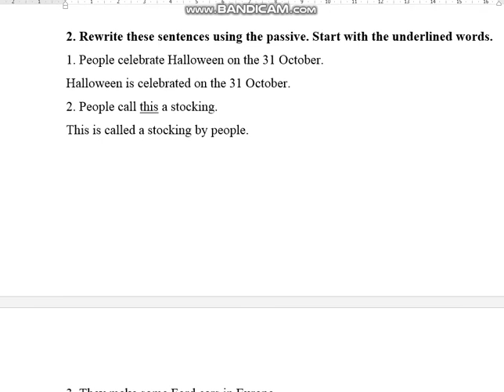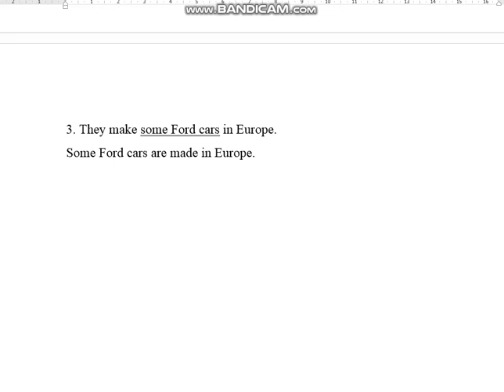Упражнения на Passive Voice / Пассивный залог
The Passive Voice / Пассивный залог
1. Use the Present Simple Passive of the following verbs.
Use; play; destroy; speak; export; make.
1. Bread is made from wheat.
2. Millions of cars … from Japan every year.
3. How many languages … in Switzerland?
4. Millions of trees … by pollution every year.
5. Football … all over the world.
6. A compass … for showing direction.

2. Rewrite these sentences using the passive. Start with the underlined words.
1. People celebrate Halloween on the 31 October.
Halloween is celebrated on the 31 October.
2. People call this a stocking.
3. They make some Ford cars in Europe.
4. People don't eat turkey at Halloween.
5. They don't make the Ford Mustang in Europe.
6. People in India and Turkey don't celebrate Christmas.

3. Rewrite these sentences with the words in the correct order. The first word is underlined.
1. Christmas / Presents / on / are / given / Day.
Presents are given on Christmas Day.
2. festivals / at / is / Turkey / eaten / two
3. countries / not / is / In / some / Easter / celebrated.
4. not / Presents / given / at / Easter. / are / usually
5. Mother’s Day / Is / country? / celebrated / your /in